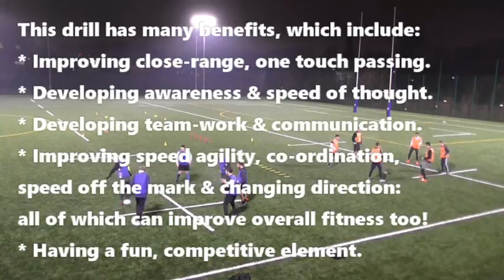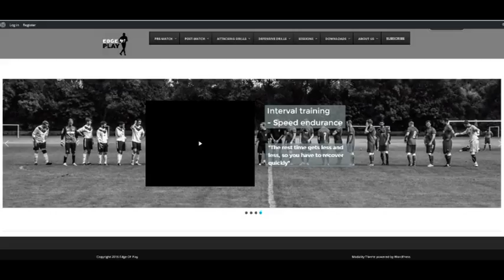Soccer Coaching Tiki Taka Passing with Speed Work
Edge of Play brings you this close range passing and speed work drill.  Improve your players' tiki taka passing whilst also developing their speed through plyometrics, co-ordination, agility and shuttle runs.